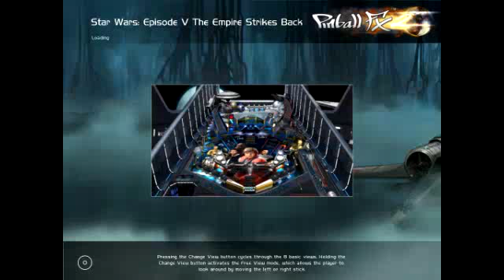star wars game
pinball star wars